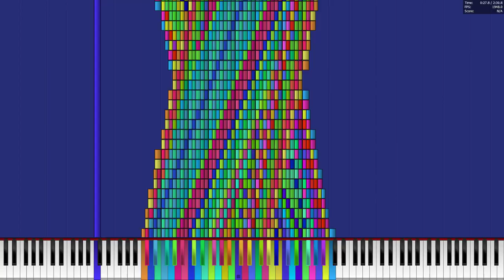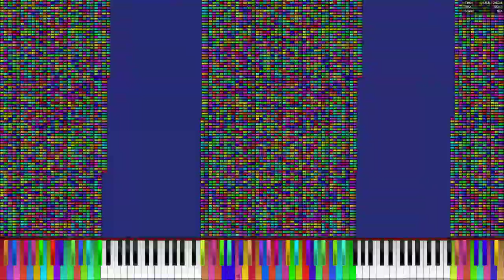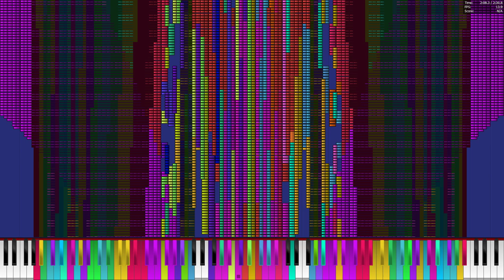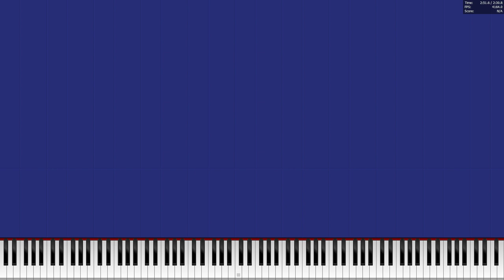[Black MIDI] toilet story 3 - 224 million - legit run!!!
took about 20 hours or around that to load (idk, i was at school when it loaded)
the melody seems kinda off, cause of the arts cutting through a bit

File Size: 1.68GB
Resolution: 3,840
Tracks: 25,384
Notes: 224,313,336
Max NPS: 11,681,163
Time: 2:30.7
BPM: 60 - 375

Specs: AMD Ryzen 5 5600G 3.9GHz
GeForce GTX 1660
64GB DDR4 3200MHz
1TB hard drive, 500GB SSD
Windows 10 Home 21H2 64-bit